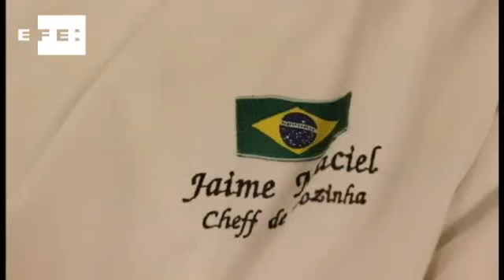Seleção brasileira come feijoada na concentração da Copa América.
Campana (Argentina), 4 jul (EFE), (Imagens: Marcelo Sayão).- Neymar e seus colegas da seleção comem pratos tradicionais da culinária brasileira, como a feijoada e a farofa, na concentração na Copa América da Argentina.
O chefe de cozinha Jaime Maciel, que acompanha a seleção brasileira desde a Copa América de 1995, explicou nesta segunda-feira à Agência Efe que cada dia se serve aos jogadores um buffet diferente, mas nunca falta o arroz, o feijão preto e a farofa. Maciel explicou que todos os jogadores, incluindo os mais novos como Neymar e Lucas, comem de tudo porque estão acostumados a seguir este tipo de regime nos clubes. "Nenhum jogador tem alguma aversão. Todos comem bem. Estão bem educados em seus clubes", assegurou o cozinheiro, que atende pessoalmente os jogadores.